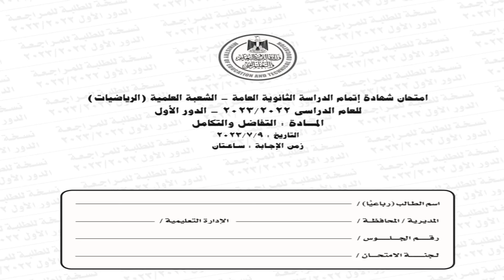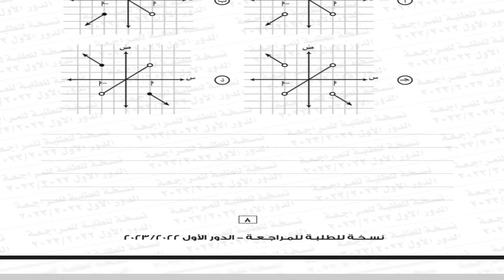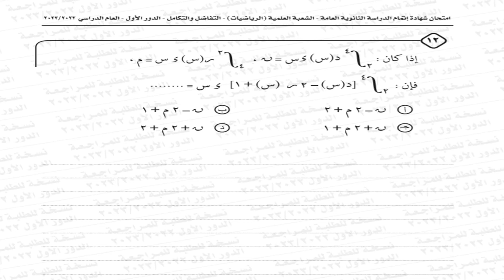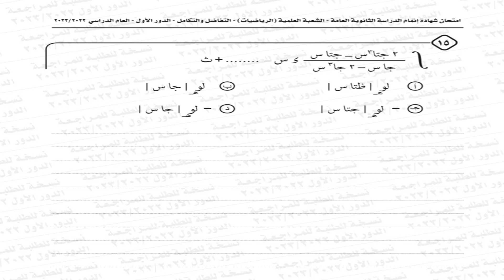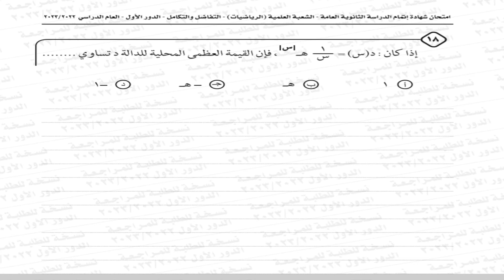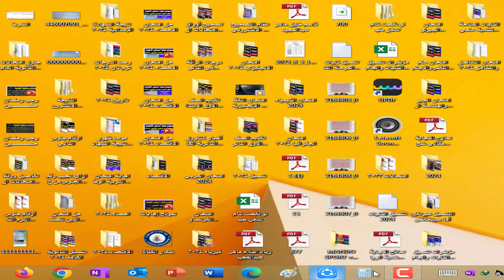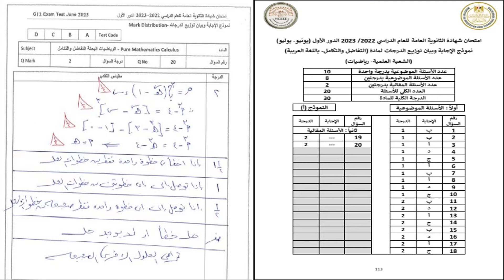اجابة تسريب امتحان التفاضل والتكامل ثانوية عامة 2024👍حل تسريب امتحان التفاضل والتكامل تالتة ثانوي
حل امتحان التربية الدينية 2024 espn basketball rankings,
حل امتحان التربية الدينية 2024 e county line rd,
حل امتحان التربية الدينية 2024 español,
حل امتحان التربية الدينية 2024 english,
حل امتحان التربية الدينية 2024 election,
حل امتحان التربية الدينية 2024 el,

حيث يمكنكم التواصل معنا على صفحة الفيسبوك
يمكن متابعتي على تويتر
كما يمكن متابعتي على الانستغرام